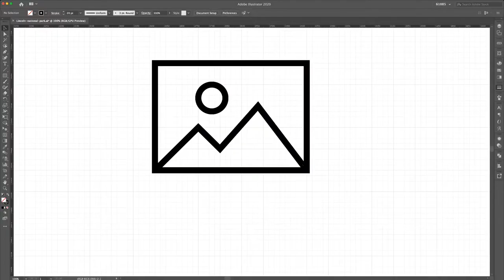Dailylogochallenge #20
#20 Natinal Park logo
This national park logo conveys the idea that you'll get a nice memory out of it and suggests you should take pictures. It's simple enough to go on t-shirts and caps, as well as on forms and tickets. By the way, this is the most used icon to represent both images and pictures. The typography plays an important role too. It's classic and majestic and it is used across the brand.